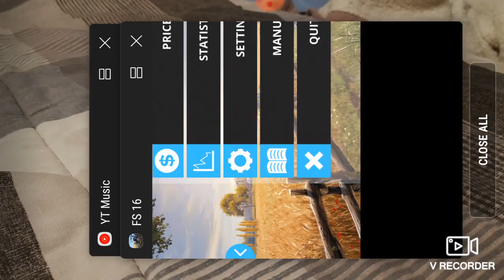Fs16 role play planting wheat and bailing hay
we are going to be plating wheat.

if you like this game and want to try it, it is free on play store.

also if you like this game I recommend that you try out farming simulator 19
other channels who play this game is
the squad
Austin farmer
squad farms
the formal pickle
klutch simulations
djgoham
you can download farming simulator 19 at the site